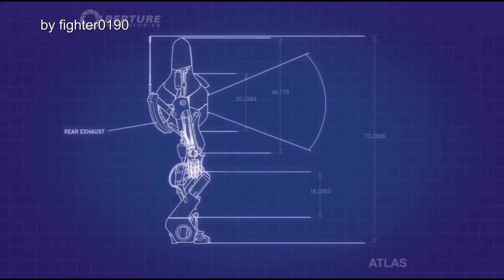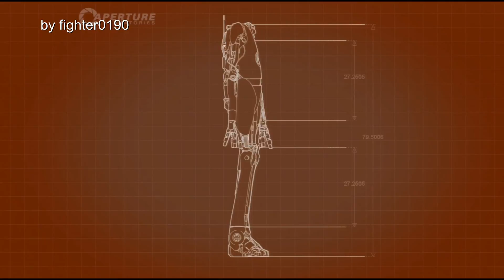Let´s PLay Portal 2 Koop BLIND (German) Part 13